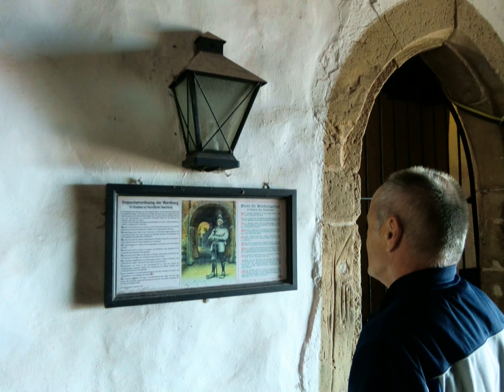Thüringer Städtekette - Radtour von Eisenach nach Altenburg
Der Radweg "Thüringer Städtekette" verbindet die Wartburgstadt Eisenach mit der Skatstadt Altenburg. Unterwegs besucht der Radler solch kulturell bedeutende Städte wie Gotha, Weimar, Erfurt, Jena und Gera. Die DVD zeigt ein schönes Stück Thüringen und macht Lust, diese Tour selber einmal unter die Räder zu nehmen. Die Fotoschau über die komplette Tour befindet sich auf der DVD "Von Kassel nach Leipzig".